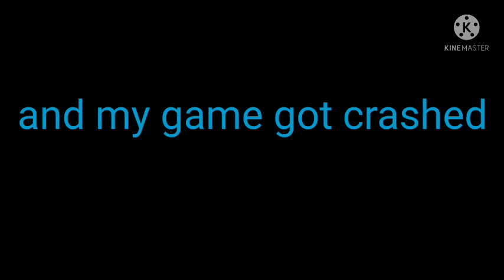Grandpa ne sawn off se mara | granny chapter 3